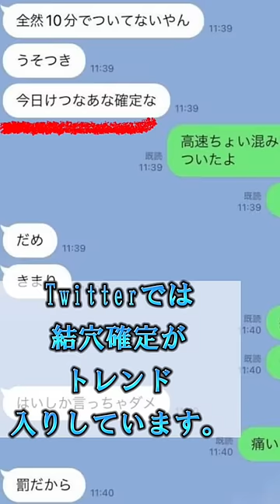巨人がヤバすぎる！【坂本勇人、笠原将生、原辰徳、カトパン】